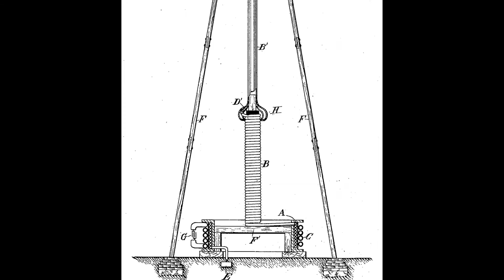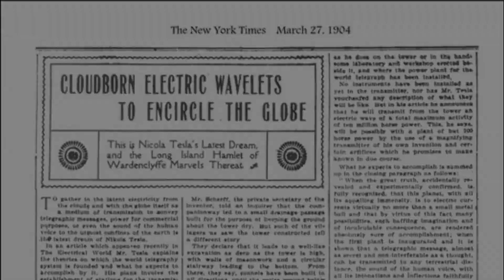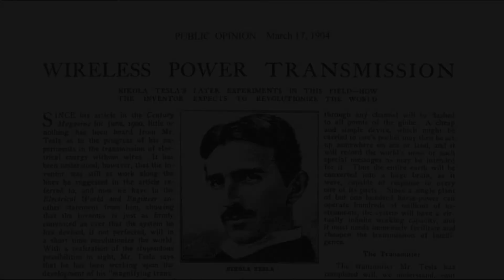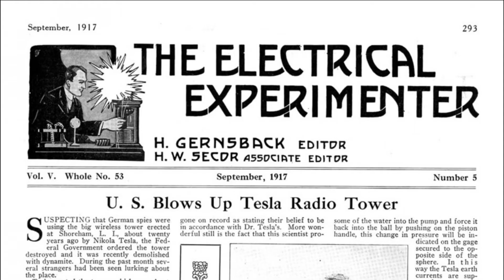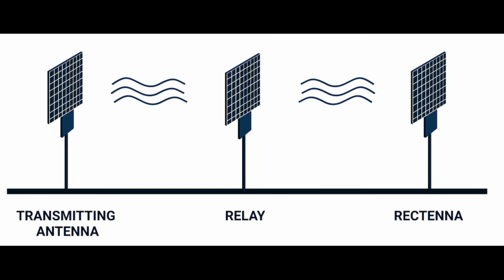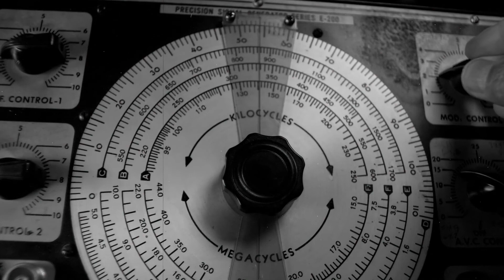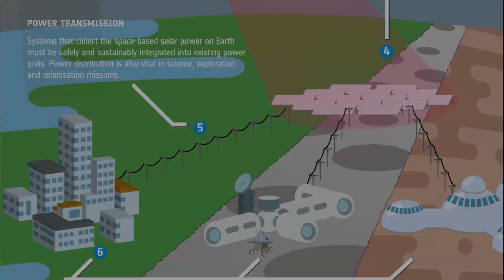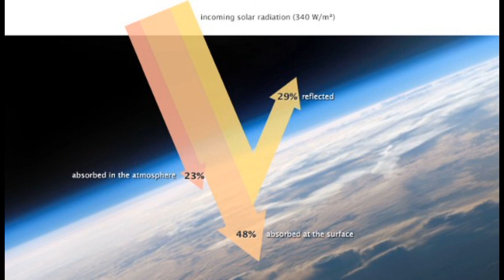Kablosuz Elektrikten Ne Kadar Uzaktayız?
Şu anda, birkaç şirket, gücü hava yoluyla güvenli bir şekilde iletebilen teknolojilerle pazara girmeyi hedefliyor.
Yeni Zelanda hükümeti tarafından desteklenen bir girişim olan Emrod Enerji, mevcut bakır hat teknolojisinin yerini alacak dünyanın ilk uzun menzilli, yüksek güçlü, kablosuz güç aktarımının uygulanması hedefiyle bu sektöre liderlik ediyor.
Bu teknoloji, enerjiyi uzak mesafelere kablosuz olarak iletmek için elektromanyetik dalgaları kullanır.
Enerji, bir verici anten tarafından elektromanyetik ışınıma dönüştürülür, bir alıcı anten-bir rectenna-tarafından alınır ve daha sonra geleneksel yollarla yerel olarak dağıtılır.
Devamı videoda...

yeni teknolojiler,Nikola tesla,gelecek
finansman,güneş,panelleri
uzaktan,iletim,hayaller
uygarlık,future,technologies